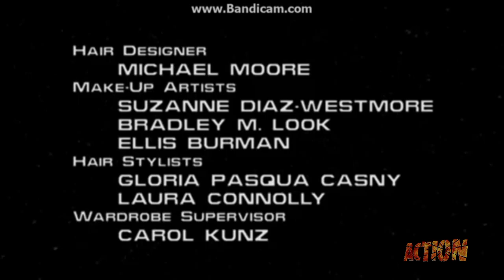Star Trek Enterprise Credits With Closed Captioning #3